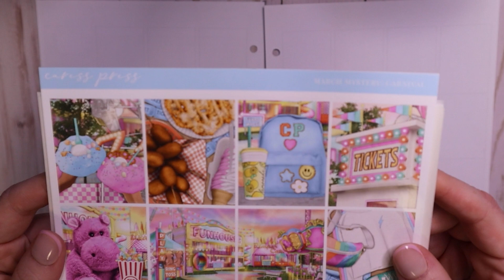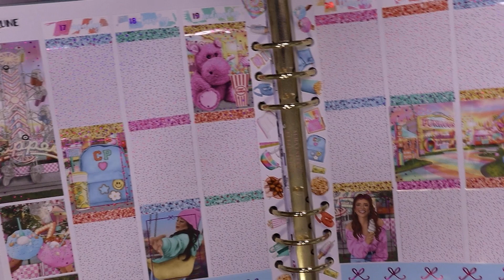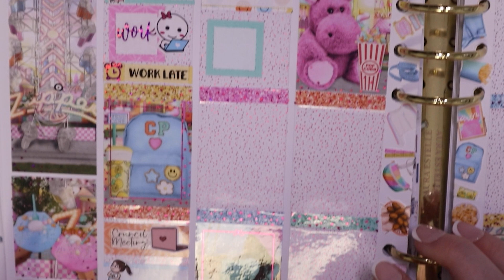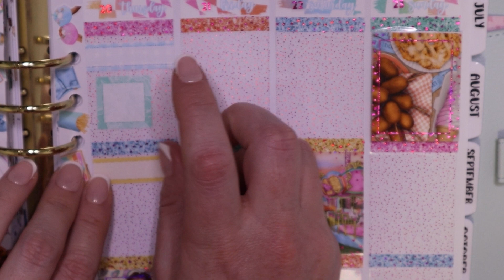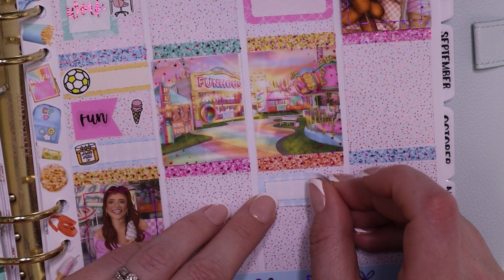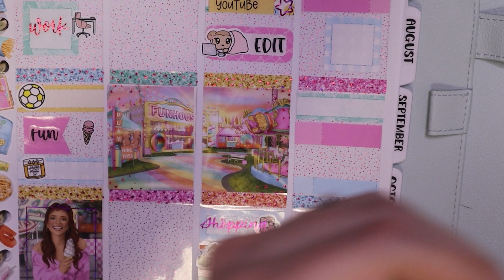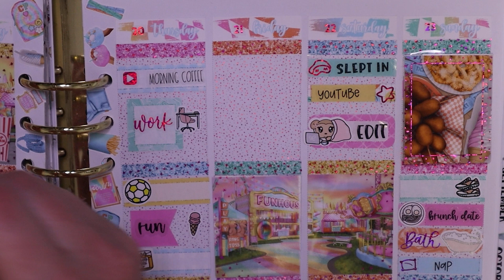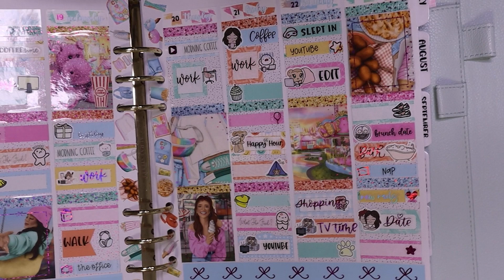Memory Plan With Me | March Mystery Kit (CaressPress)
Looking to manage your content calendars? Try out Airtable (earn $10 in credit per invite)